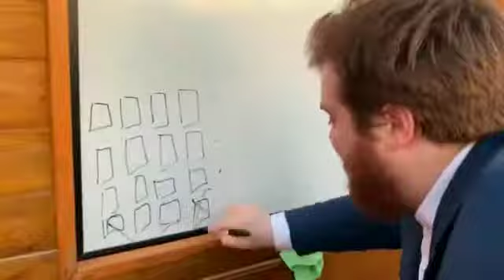IBAI EXPLICANDO : MEME PLANTILLA